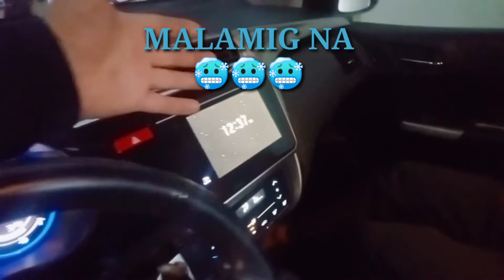HONDA CITY VX REPLACE EVAPORATOR AND COMPRESSOR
PAGPALIT SA EVAPORATOR AT COMPRESSOR NANG HONDA CITY VX